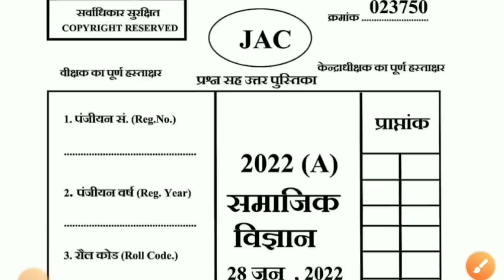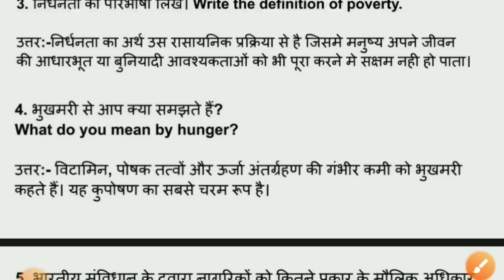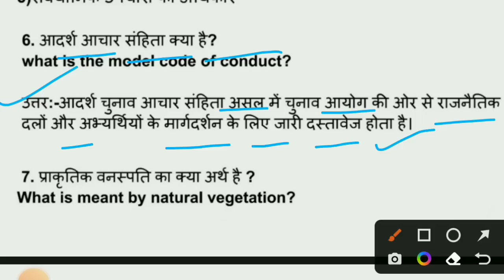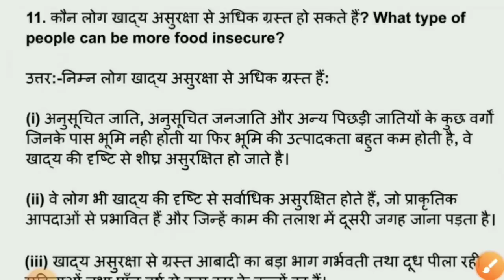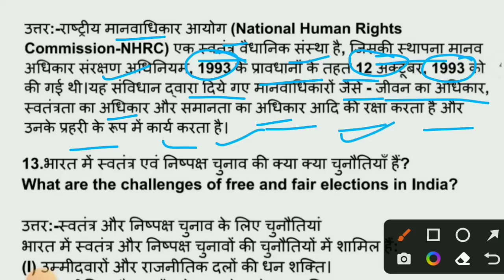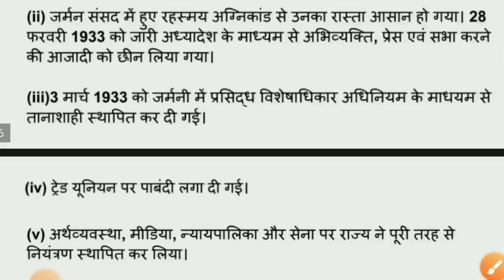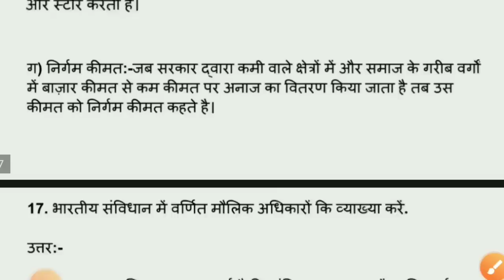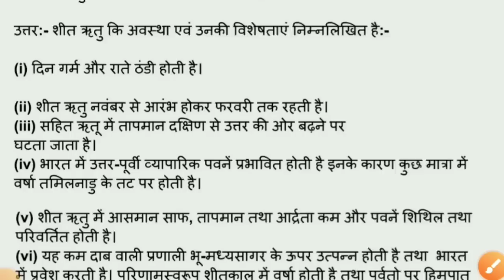28 जून Social Science वायरल पेपर Class 9 Term 2 Exam ll 28 जून Class 9 सामाजिक विज्ञान VVI प्रश्न ll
28 जून Social Science वायरल पेपर Class 9 Term 2 Exam ll 28 जून Class 9 सामाजिक विज्ञान VVI प्रश्न ll

Class 9 Term 2 Subjective Question
Class 9 बोर्ड परीक्षा 2022
Class 9 Term 2 Exam
Class 9 Term 2 Subjective Type Question
Class 9 Term 2 VVI Subjective Question
VVI Subjective Question Class 9
Most Important Question Class 9 Exam Term 2
Term 2 Exam Class 9 Prepare all Subjective